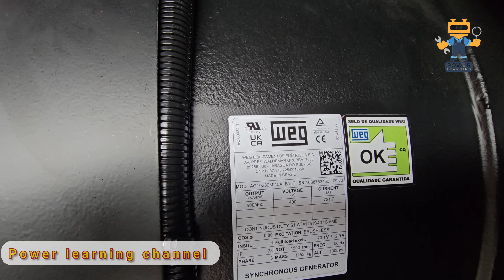Generator basic working principle | How 3 phase Electricity produce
How an Alternators work | How 3 phase Electricity produce | Generator working principle brushless

How Does an 3 phase AC Alternator work | AC generator working principle | Self excited Brushless

SX460 Automatic Voltage Regulator Control

AVR SX440 for Stamford Generator

Avr Sx440 Module Automatic Voltage Regulator for Newage Stamford Generator

AVR AS440 Automatic Voltage Regulator for UC224 or UC274 Generator

About 3 phase AC Alternator

Sure. An AC 3-phase alternator is an electrical machine that converts mechanical energy into electrical energy in the form of alternating current (AC). It has three sets of windings, called phases, that are arranged 120 degrees apart. When the rotor, which is the rotating part of the alternator, is spun by a prime mover, such as a gasoline engine or a turbine, it creates a rotating magnetic field. This rotating magnetic field induces an AC current in each of the stator windings. The magnitude and frequency of the output current are determined by the speed of the rotor and the number of turns in each of the stator windings.
The main components of an AC 3-phase alternator are:

Rotor: The rotor is the rotating part of the alternator. It is made of a ferromagnetic material, such as iron or steel, and has a number of poles, which are projections that create the rotating magnetic field.

Stator: The stator is the stationary part of the alternator. It has three sets of windings, which are arranged 120 degrees apart.

Rotor field winding: This winding is used to create the rotating magnetic field. It is usually connected to an external DC source.

Stator winding: This winding is where the AC current is induced. It is usually connected to the load circuit.

Bearings: The bearings support the rotor and allow it to spin freely.

Cooling system: The cooling system removes heat from the alternator, which is generated by the friction of the rotor and the stator windings.

The working principle of an AC 3-phase alternator is based on the principle of electromagnetic induction. When a conductor is placed in a changing magnetic field, an electric current is induced in the conductor. The rotating magnetic field of the rotor induces an AC current in the stator windings. The magnitude and frequency of the output current are determined by the speed of the rotor and the number of turns in each of the stator windings.
AC 3-phase alternators are used in a variety of applications, including:

Power generation: AC 3-phase alternators are used to generate electricity for commercial and industrial use.

Machine drive: AC 3-phase alternators are used to drive machinery, such as motors and pumps.

How Does an AC Alternator Work? (Simple Explanation)

AC Alternator Working Principle & Diagram

AC Generator Working Principle (Animated Explanation)

Inside the Alternator: How it Works & Generates Electricity

AC Alternator Explained: Step-by-Step Guide

AC Alternator Tutorial: Learn How it Works in 10 Minutes

AC Alternator for Beginners: A Comprehensive Guide

AC Alternator Explained in Hindi/Urdu

AC Alternator Working Principle in 5 Minutes

Rectifiers: AC 3-phase alternators can be used to produce DC power, which is used in a variety of applications, such as battery charging and welding.

AC 3-phase alternators are a versatile and efficient way to generate electricity. They are used in a variety of applications and are a reliable source of power.⚡ Power Up Your Business & Skills with Us! ⚡

Struggling with unreliable power systems? Looking to enhance your technical expertise? We've got you covered! From premium solutions to free training resources, we’re your ultimate power partner.

🔥 Our Services Include:
✅ High-Quality Generators – Built to power your toughest operations.
✅ Expert Installations – Fast, hassle-free, and professional setup.
✅ Custom LV Panels – Tailored to meet your specific needs.
✅ After-Sales Support & Genuine Parts – Keeping your systems reliable and efficient.
✅ Team Training – Equip your workforce with essential skills for maximum efficiency.

With 62,000+ subscribers and growing, we’re helping professionals like you succeed every day!